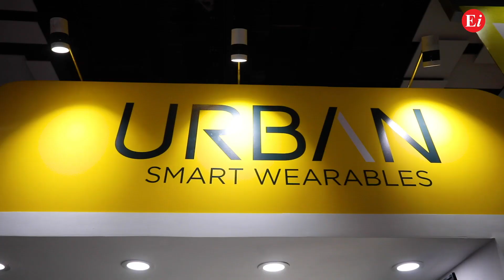Conference Session on Cyber Security in the New Normal World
Session: Cyber Security in the New Normal World

Discussion points:
• Trends in the new normal world, and learnings from the Pandemic
• Cyber laws and compliances
• Prevention and detection of ransomware attacks
• The importance of cyber security awareness
• Cyber security in the age of digital transformations
• Best practices to avoid risk responsibility
Moderator: Mr. Atul Gupta, Partner, KPMG in India
Distinguished Speakers:
• Lt. Gen. (Dr) Rajesh Pant, National Cyber Security Coordinator, Prime Minister’s Office, Government of India
• Dr. Muktesh Chander, IPS, Special Commissioner, Delhi Police